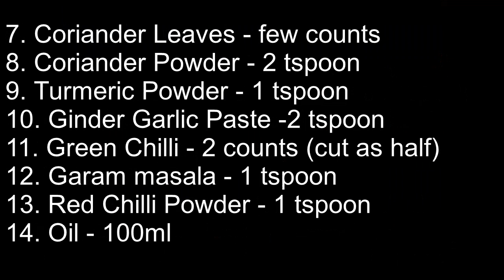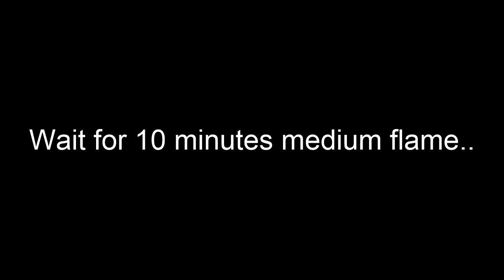Spicy Fish Masala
For Viewers in Germany:
Ingredients are available in indian grocery store across major german cities and are also available in online indian groceries stores across europe.

Steps for making Fish Masala:

Step 1
   Marinate Fish and Fry Fish:
   1. Mix 1/2 tspoon turmeric powder, 1/2 tspoon red chilli powder, 1/2 tspoon fine granuled salt with 450gm cut fish meat.
   2. Wait for 15 minutes
   3. Heat tha pan with oil (50ml)
   4. Fry the marinated fish until golden colour reached

Step 2.
   Making Fish Masala
   1. Heat the pan with oil
   2. add 2 big onion finely chopped, 2 green chill half cut,t tspoon gingergarlic paste anf fry
   3. add 2 big tomato finely chopped, required salt, 1/2 tspoon turmeric powder, 1/2 tspoon red chilli powder, 1 tspoon
      garam masala, 2 tspoon coriander powder, mix all and fry it.
   4. Add tamarind paste (small lemon size) mixed with water, little water and heat it
   5. Add fried fish and close the lid
   6. Wait for 10 minuted in medium flame
   Finally, Fish Masala is ready to serve and eat.